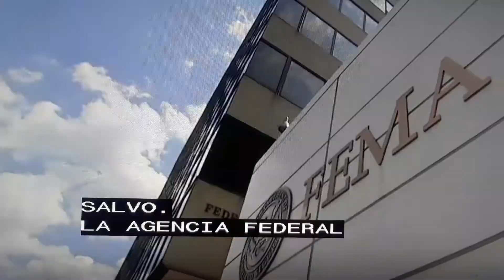⬆️ las victimas de inundaciones en Kentuky.